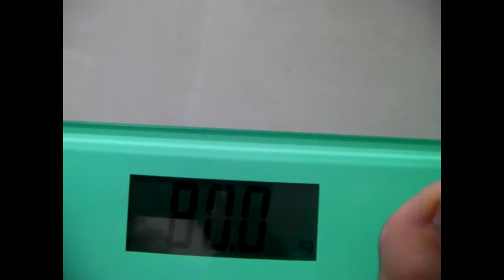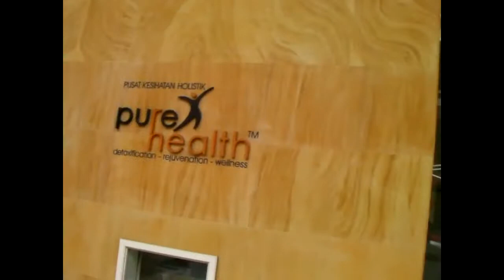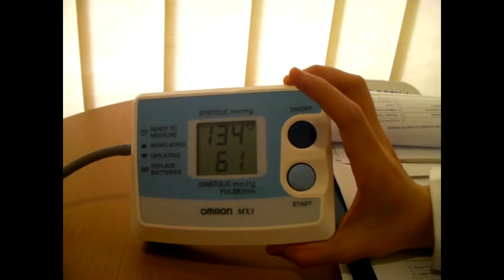ALONG FOR THE RIDE - Episode 8 - Colonic Irrigation - Time to CLEAR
EVERY FRIDAY UPLOAD